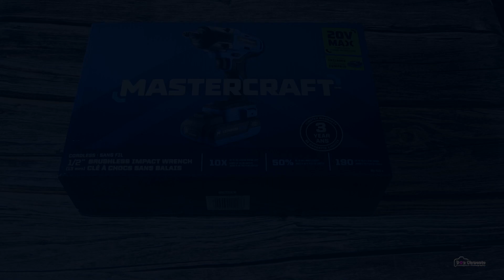Mastercraft 1/2" Brushless Impact Wrench Unboxing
Unboxing of Mastercraft 1/2"  Brushless Impact Wrench